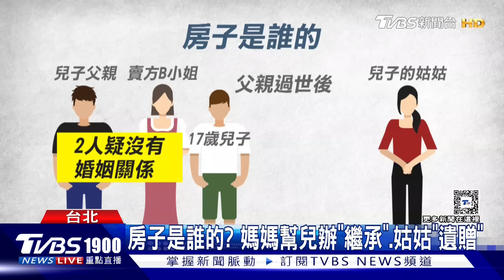愛家好男人變詐犯余天一家開轟女婿 昔日「半夜上班」早有鬼?落網秀「國會助理」名片想裝傻｜新聞"樺"重點PODCAST@TVBSNEWS01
全民打詐抓車手，居然抓到余天女婿─陳鑒，第一時間拿出余天特助名片，澄清自己是正常人，但還是被逮捕，身上被找出兩百萬元贓款。余天出面否認有找女婿當助理，稱兩家人非常不熟，余祥銓露面受訪也開罵，對方行為"相當可恥"。